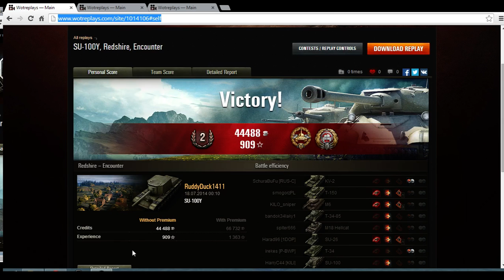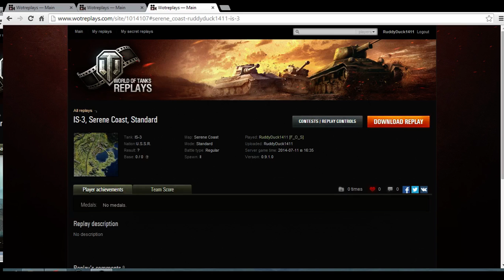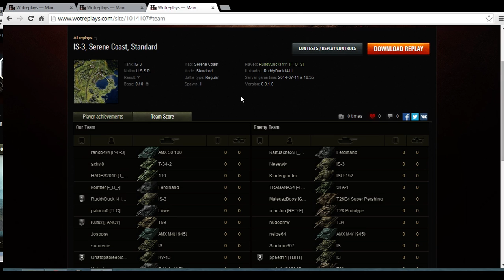World of Tanks || Thanks WoT Replays!